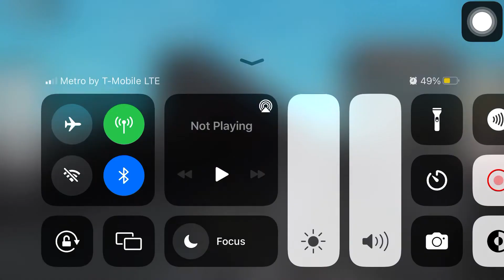A Fire Trio! UP 1988 SD70ACe The Katy Leading UP 1943 (Spirit Of Union Pacific) & Amtrak 184 P42DC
A Fire Trio! UP 1988 SD70ACe The Katy Leading UP 1943 (Spirit Of Union Pacific) & Amtrak 184.

I Feel Like Ever Since I Bought UP 1943 & Amtrak 184 I been using it more than 1988 so tomorrow I will use it again.

UP 1988 SD70ACe The Katy.                  74 ft 3 in

UP 1943 (The Spirit Of Union Pacific).  74 ft 3 in

AMTX 184 GE P42DC.                             69 ft 0 in